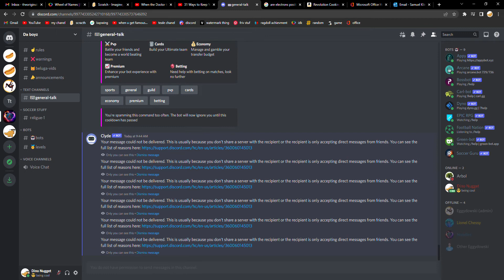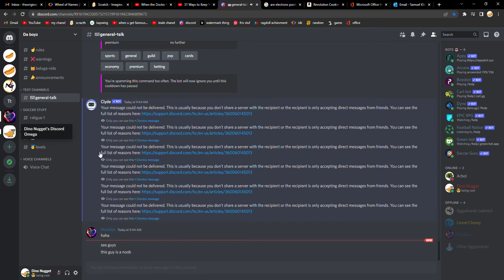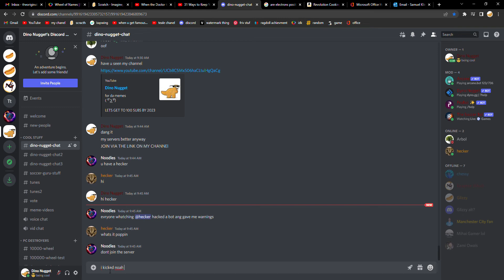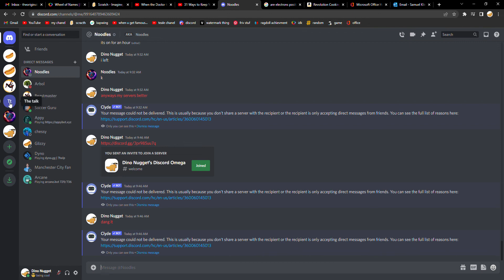Discord Mod vs Dino Nugget